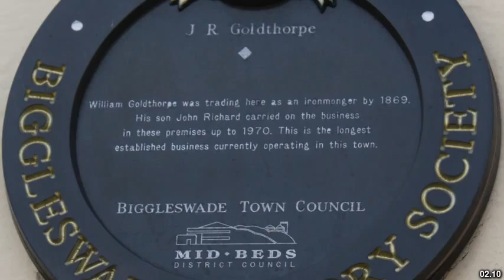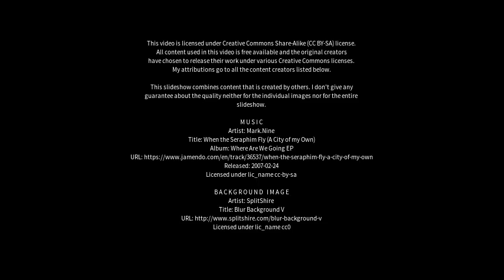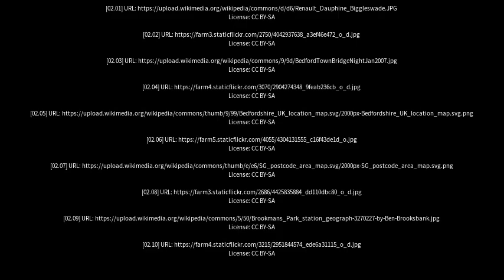Best places to visit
Best places to visit - Biggleswade (United Kingdom) Best places to visit - Slideshows from all over the world - City trips, nature pictures, etc.